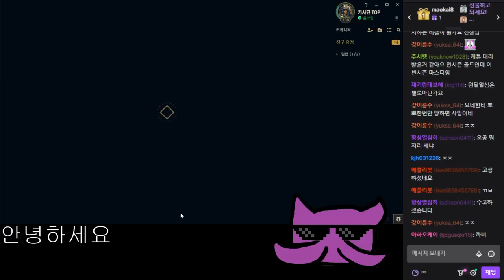무라마나 '극딜' 카사딘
8월19일자 방송입니다